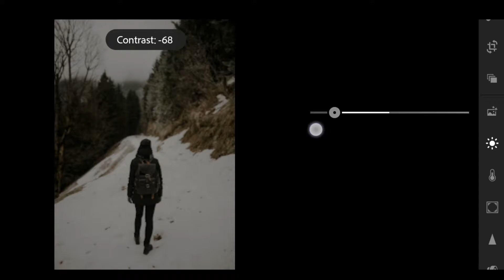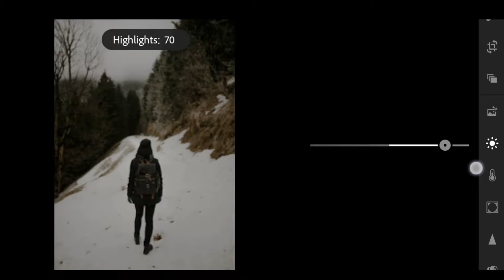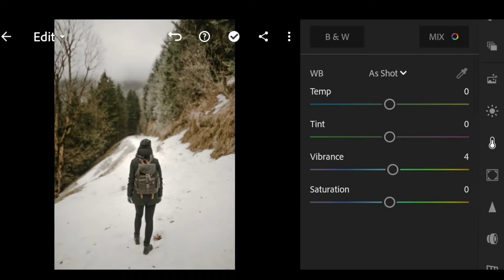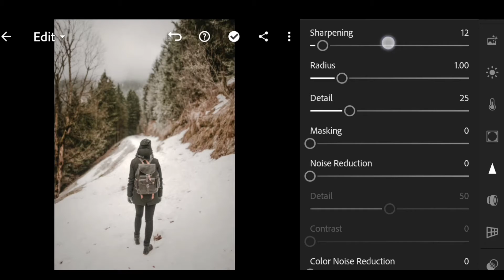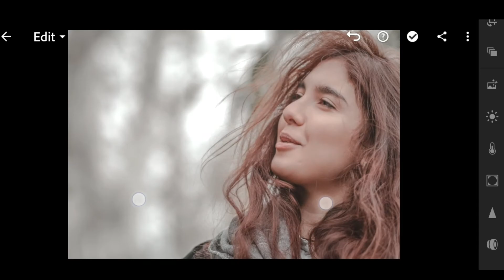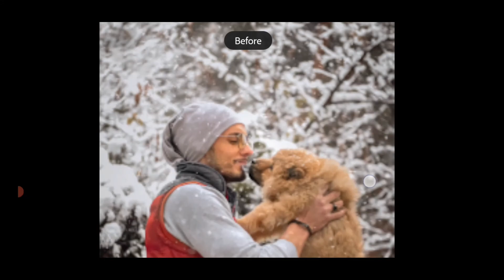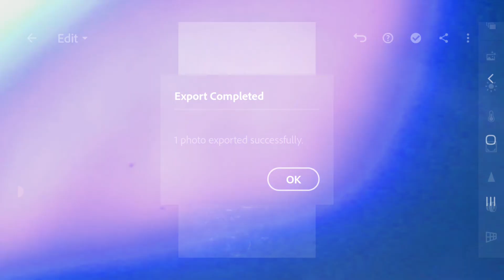lightroom tutorial |White filter design |How to change the color of your image and convert to white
White filter design | How to change the color of your image and convert to white